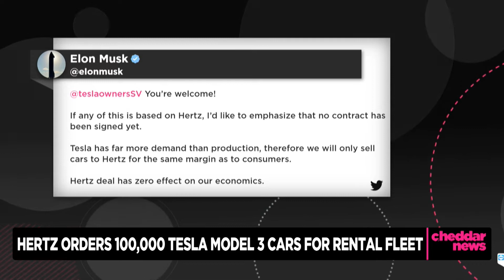Hertz Interim CEO on Uplisting to Nasdaq Following Bankruptcy, Electrifying Fleet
Rental car company Hertz is jumping up from OTC trading to the Nasdaq after being delisted from the NYSE and undergoing bankruptcy in 2020.

Interim CEO Mark Fields and Tom Wagner, co-founder and managing member at Knighthead Capital Management, joined Cheddar's "Opening Bell" to talk about reviving the business and how it plans to navigate issues like the ongoing car shortages.

Regarding the electrification of the rental fleet, Fields noted that the company is looking to partner across the EV industry outside of the announced relationship with Tesla. The company is now trading under the ticker symbol HTZ.